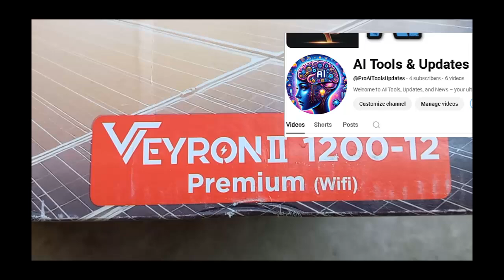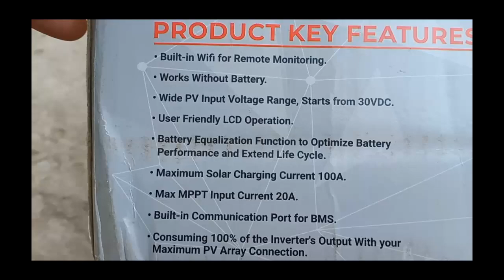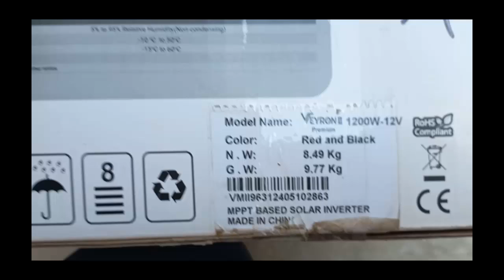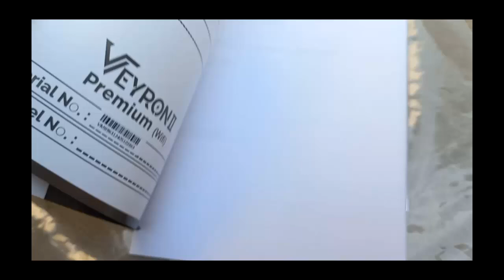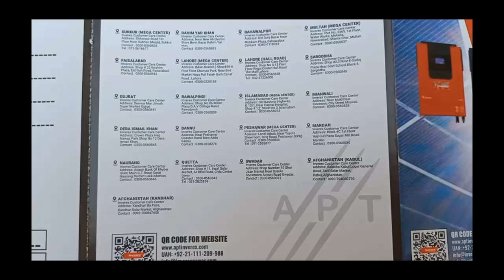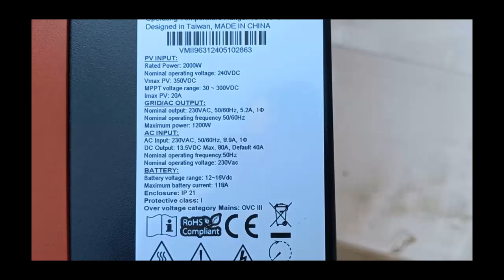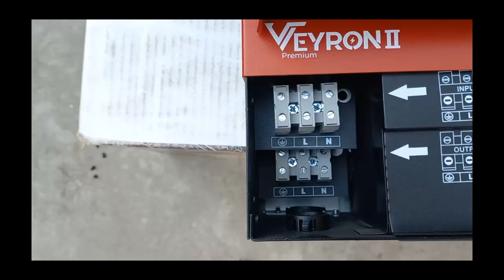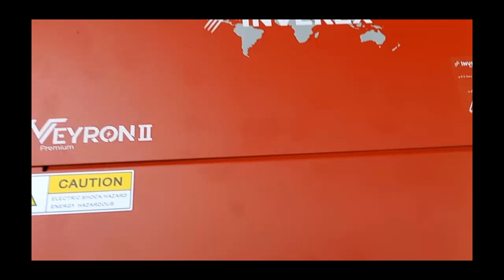Unboxing Inverex Veyron II 2025 Model, Inverex Solar Inverter Unboxing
inverex 10kw hybrid inverter
inverex veyron 2.5 kw
inverex solar inverter
inverex nitrox 8kw settings
inverex solar panel price in pakistan
inverex nitrox 6kw
inverex veyron 4kw
inverex veyron 2.5 kw settings
inverex 1.2 kw setting
inverex inverter price in pakistan 2024
inverex nitrox 6kw wifi setup
inverex veyron 1.2 kw setting
inverex nitrox 6kw settings
inverex lithium battery
inverter setting
inverter price in pakistan
inverter
inverter ki setting
inverter fan
inverter fridge
inverter repairing
inverter price
inverter ac heat mode
inverter ac
inverter connection for home
inverter fridge vs non-inverter
inverter banane ka tarika
inverter ac price in pakistan
solar system
solar panel price in pakistan
solar net metering news
solarballs
solar panel scheme government 2024
solar inverter price in pakistan
solar chulha
solar
solar price today
solar scheme in punjab
solar wala chulha